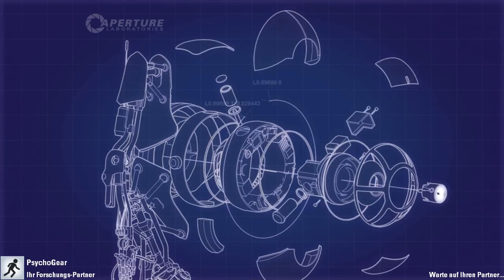Let´s Play Portal 2: Coop [GER] #11